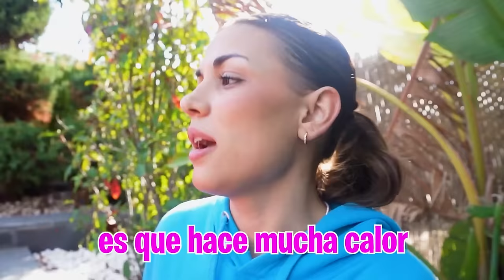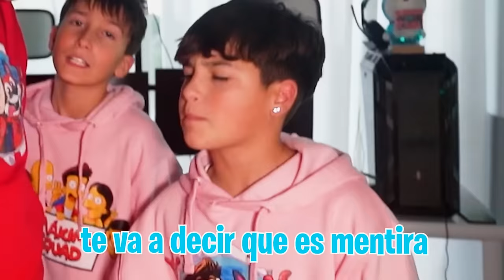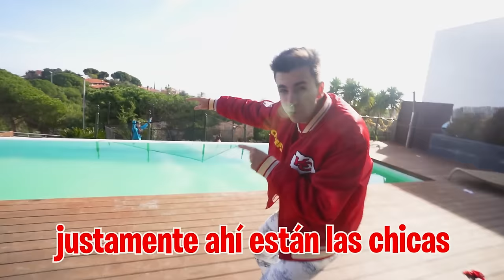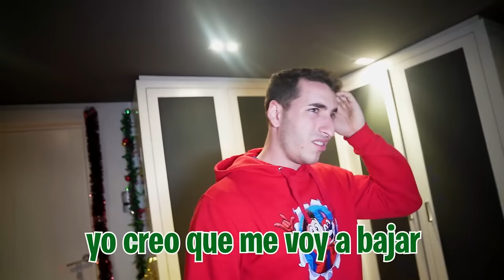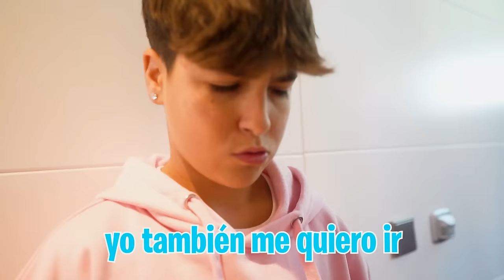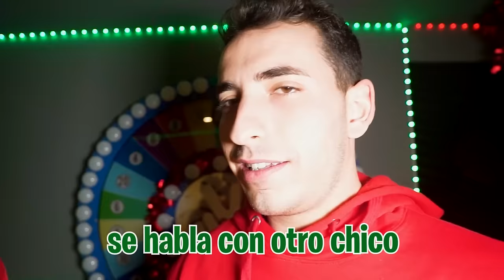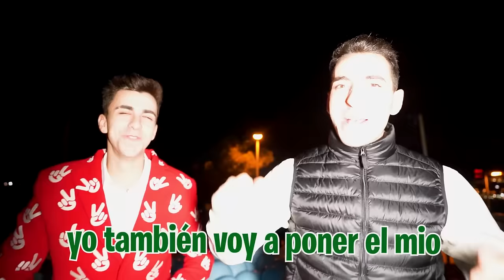EL BEBÉ DE MI NOVIA NO ES MIO…**la verdad!**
Mi novia se está comportando de una forma muy rara y es que no me deja abrazarla a ella ni estar cerca del bebé y no entiendo por qué. ¿Estará escondiendo algo?